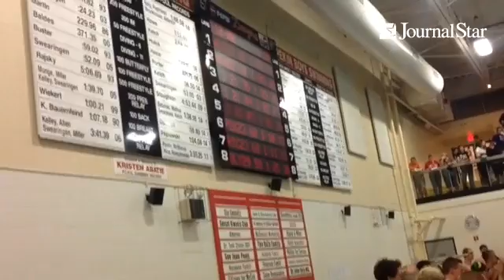VIDEO: U-High takes early lead, but Notre Dame wins 200 free relay in 1:25.67 at Pekin Sectional.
By: Johnny Campos - @johnnycampos59 sports writer/bowling columnist for Peo Journal Star; Austin, Texas native and University of Texas-ex; Longhorns, Cowboys, Spurs, Astros fan